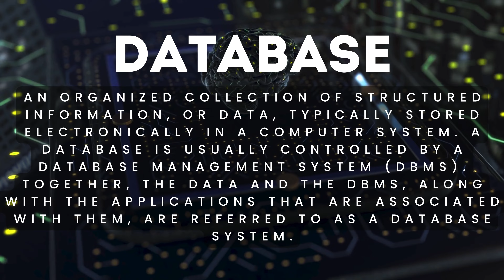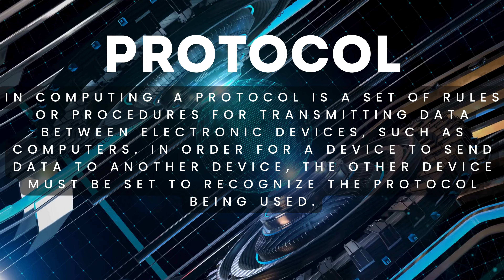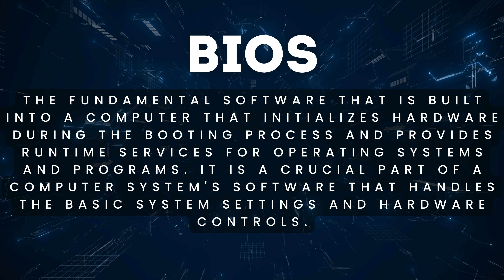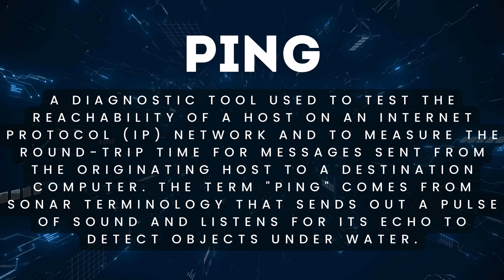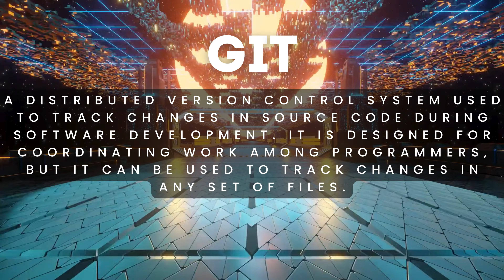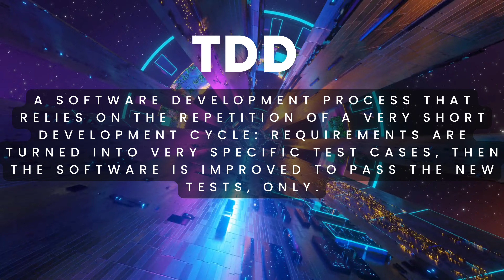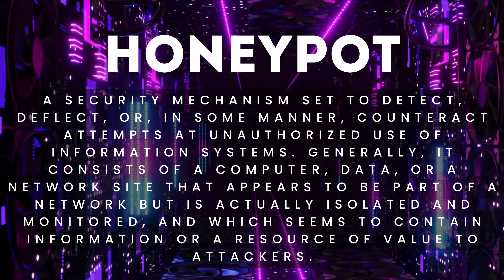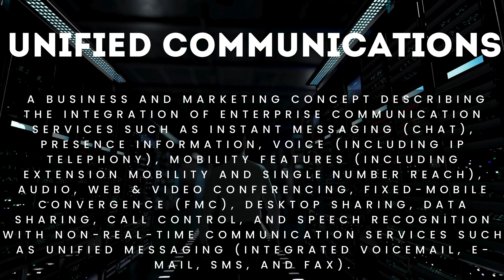30 minutes of TECHNOLOGY words to learn during your break time!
This video is perfect for anyone looking to boost their tech vocabulary without the pressure of intense study sessions. If you're currently studying for a certification exam, then this one is definitely for you! From absolute beginners to those wanting to refresh their knowledge, these carefully selected tech terms are explained in simple, easy-to-digest language. Think of this as your laid-back route to tech expertise.

 I made this as a super chill way to learn—perfect before exams or as a relaxing evening ritual. You’ll wake up more tech-savvy without any extra effort!

After watching, you’ll:
Know your way around key tech terms,
Feel more confident in tech conversations,
And maybe even impress your friends with your new knowledge.

Got thoughts or feedback? any topics you'd like me to make a video on?